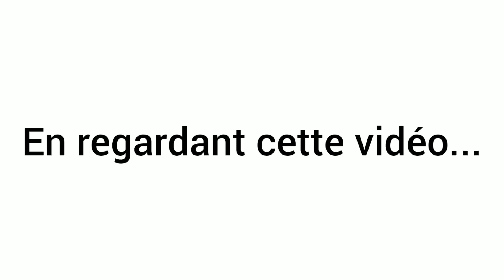Ne rougissez pas en regardant cette vidéo... (difficile) 🥰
00:00 intro
00:15 facile
00:35 difficile
00:54 fin défi